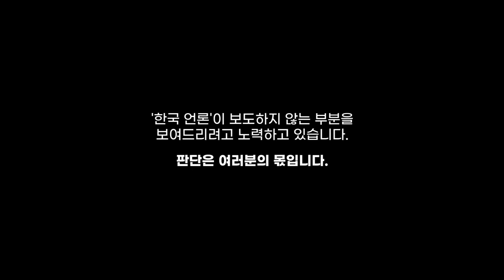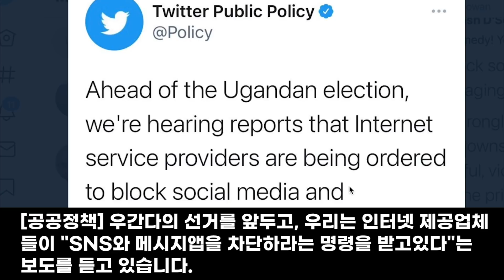자업자득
Hypocrisy, 내가하면 로맨스.

영상 제작에 정말 큰 도움이 됩니다!